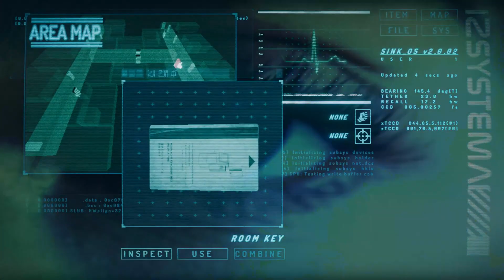Hollowbody - Gameplay Reveal - Exploration & Combat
Hollowbody is developed by one person. An extended first look at Hollowbody's exploration focussed gameplay. All gameplay is work in progress and subject to change.